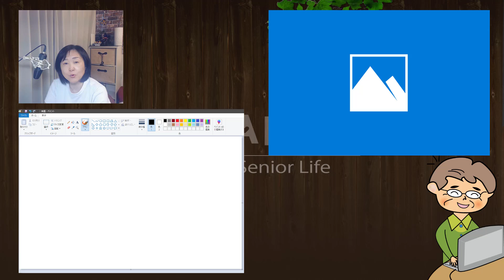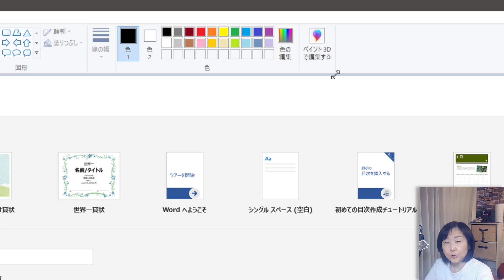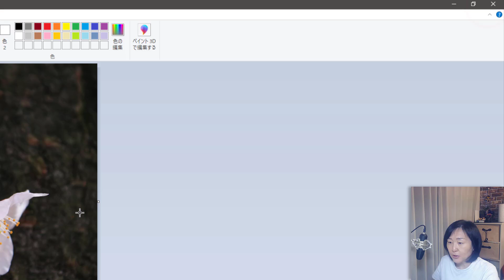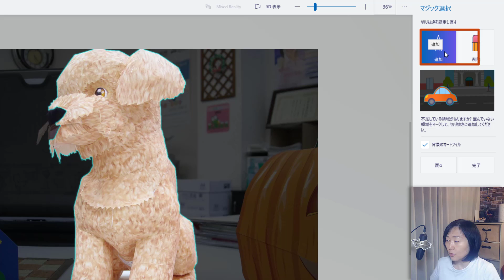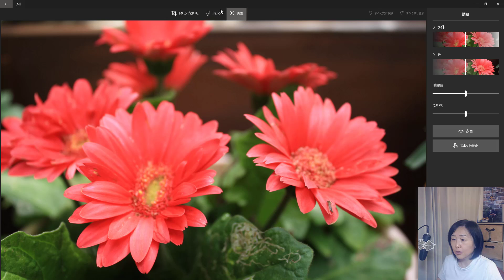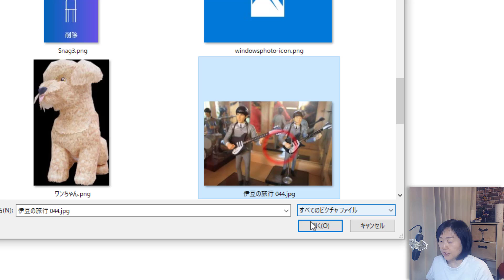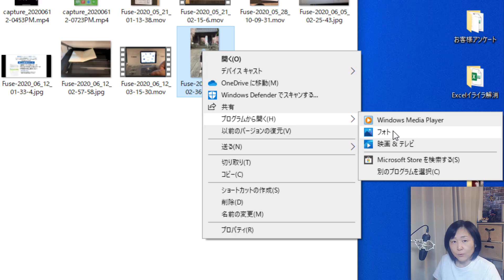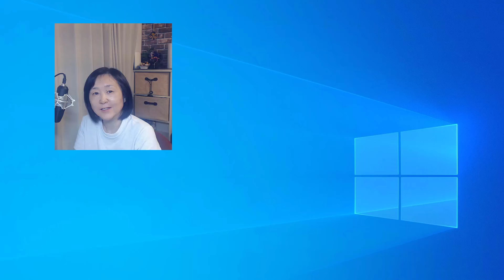写真や動画の切り取りやぼかしをペイント・フォトで作成する方法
Windowsの標準アプリで、写真のぼかしや動画で見せたくない部分を隠す機能があります。３Dペイントも登場し、必要な部分だけを取り出したりと、フォトショップなどなくても簡単に初心者でも編集が出来る時代になりました。

☆今回の動画の内容はこちらです
●写真の一部分を切り取り
●写真の一部分を抜き出す
マジック選択
●写真の一部分をぼかす
ペイントのピクセルぼかしの方法
●動画で一部を固定して隠す
インクでオブジェクトを固定

おススメ再生リスト

おススメしたい動画

動画作成者　自己紹介と動画への思い

★所在地
〒396-0010
長野県伊那市境1986-2　ロイヤルガーデン中島Ⅱ　A棟
※お手紙などは嬉しいですが、お返事は出来ませんのでご了承ください。
※リクエストは、下記のフォームから受け付けております。ただし、個別のご質問にお答えすることは出来ません。なるべく多くのご質問に対し、動画にしてお答えするようにいたします。